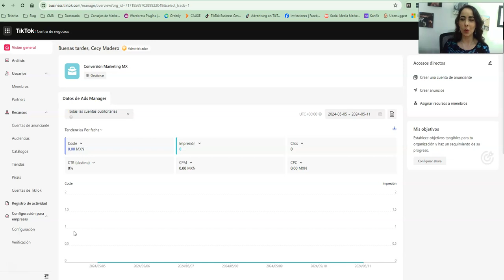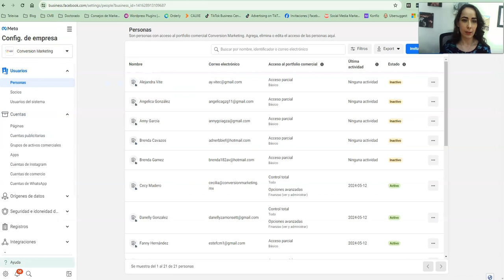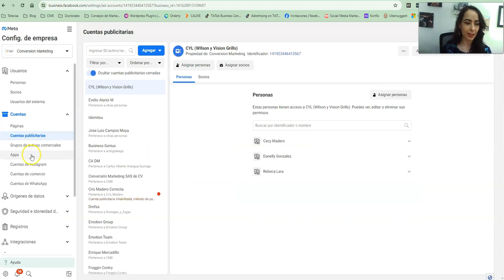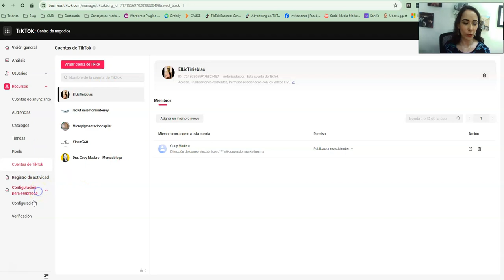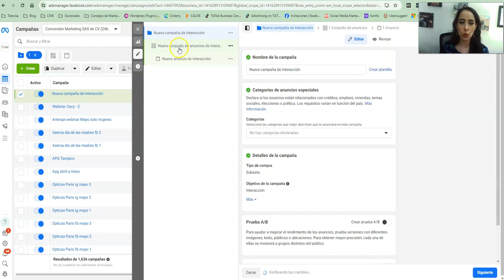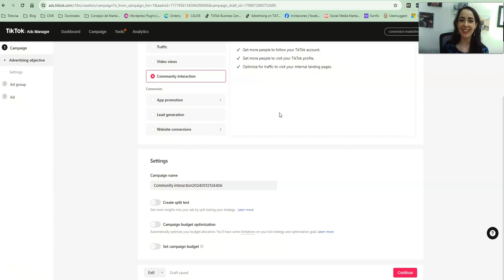¿Qué tienen en común TikTok y Meta (Facebook)?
En este video te ofrezco una mirada a las plataformas de anuncios de Meta  y TikTok, compañias que son rivales pero que tienen más en común de lo que te imaginas.